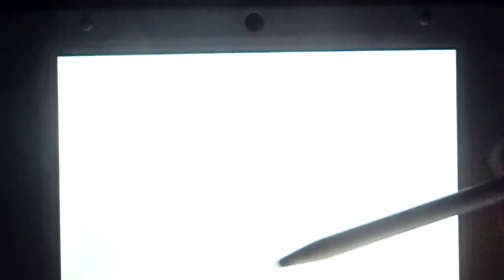Acnl [ rêve n°2] la ville de miss morgane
Coucou, aujourd'hui on se retrouve dans la ville de Miss Morgane; en rêve...
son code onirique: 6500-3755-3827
Bonne vidéo! :)

mon code ami: 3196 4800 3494
mon code onirique: 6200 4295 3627